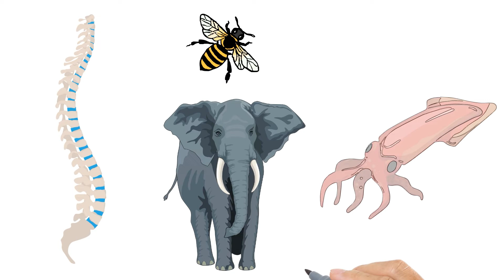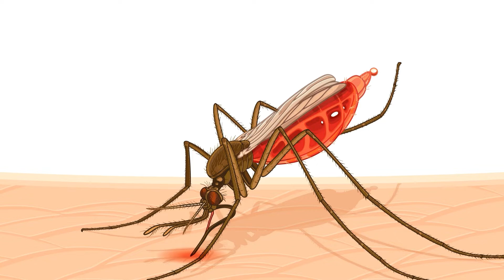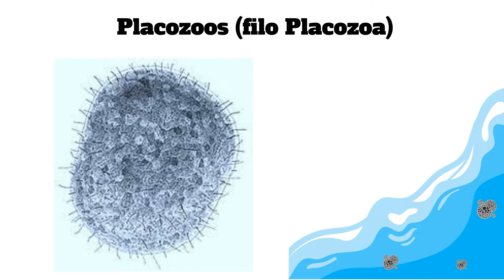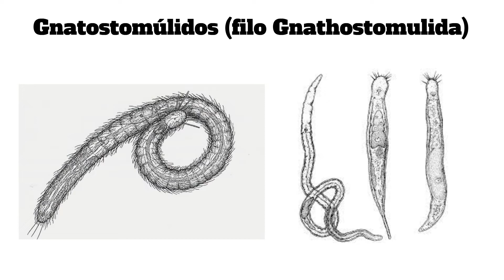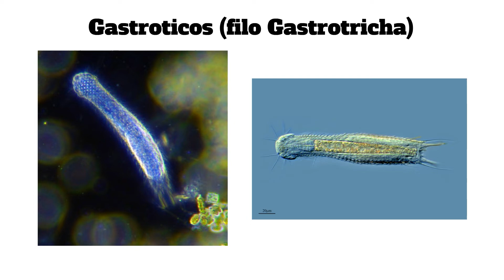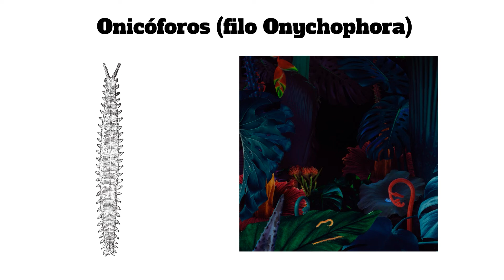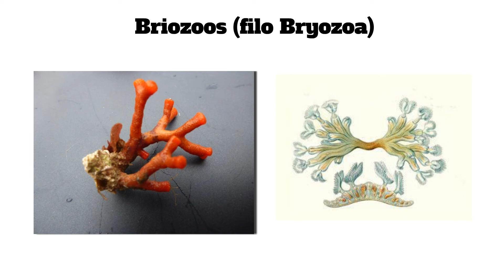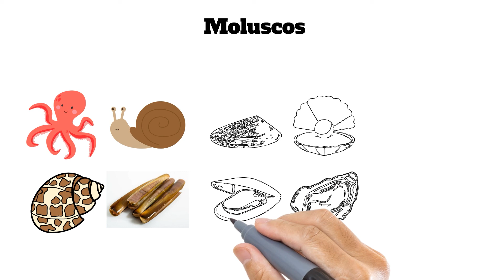Los ANIMALES INVERTEBRADOS: clasificación y EJEMPLOS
Explicamos los animales invertebrados; sus características, clasificación y damos muchos ejemplos.